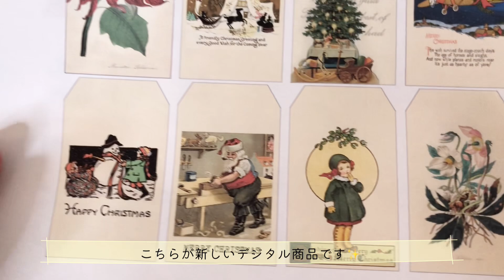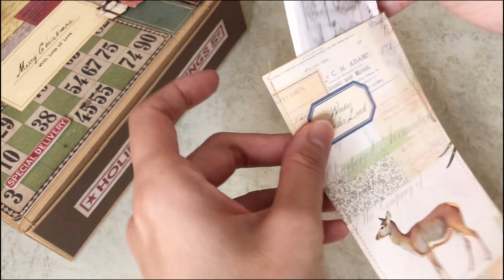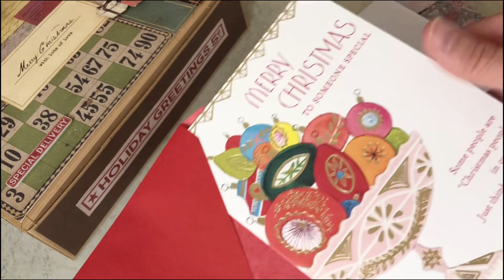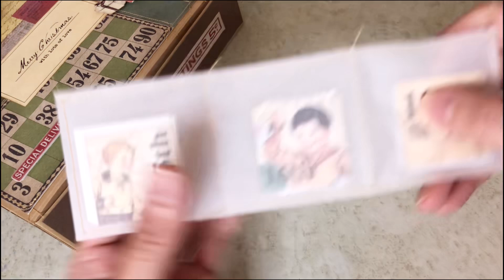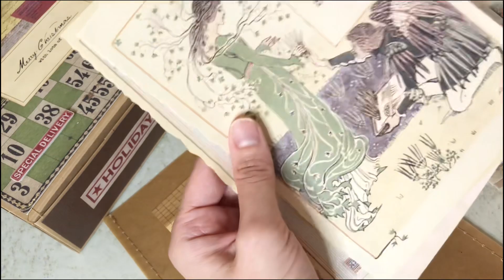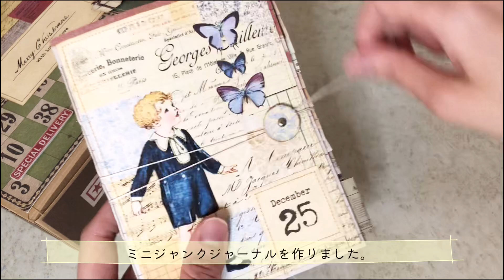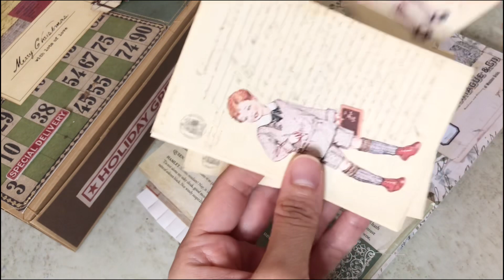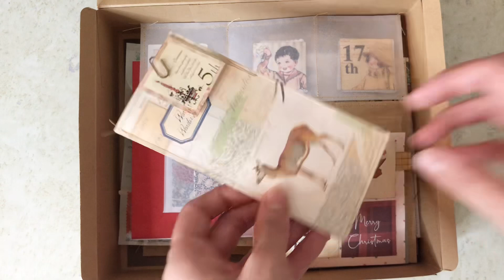【作業動画・ASMR】ついに完成！ワクワクドキドキ♡アドベントカレンダーに中身を詰めます Packing the Anvent Calendar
今回は、最近コツコツと作っていたアドベントカレンダーがついに完成したので、中身を詰める様子を動画にしてみました❣️アドベントカレンダーってワクワクドキドキできるので大好きなのですが、その気持ちを少しでもお伝えできたら嬉しいです♡

✳︎✳︎✳︎関連商品✳︎✳︎✳︎
🌱アドベントカレンダーが作れる素材

(お一人様につき1回のみご利用可)
PAPERLOVER